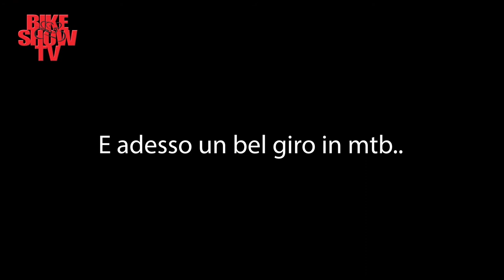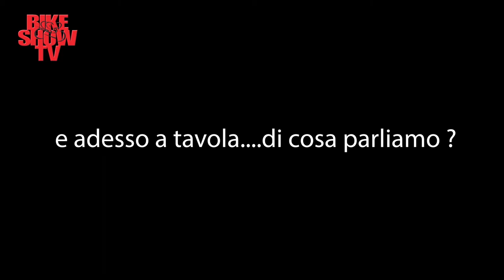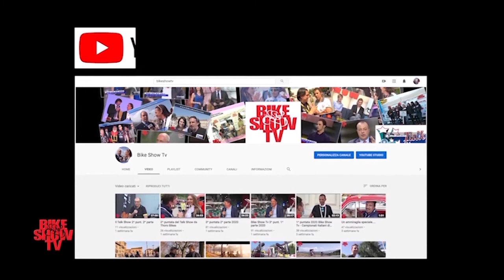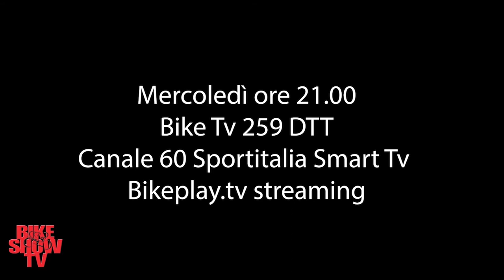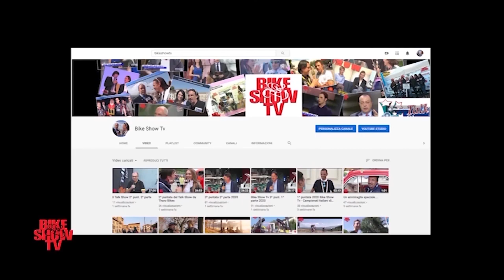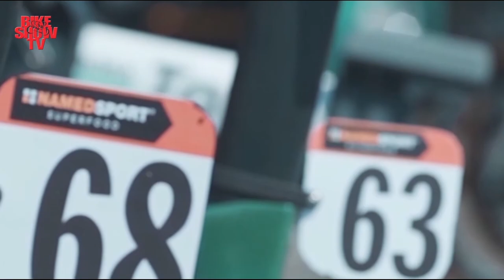Il treno rosso di Cipollini con Fagnini, Calcaterra e Scirea !!!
19^ puntata 2021-
Danilo Gioia ci accompagna in una puntata speciale con tre ospiti che erano i protagonisti del treno rosso di Mario Cipollini per le sue volate vincenti.
Con Mario Scirea Campione del Mondo della 100 km, Giuseppe Calcaterra vincitore di una tappa al Giro d'Italia e altre gare da professionista e Matteo Fagnini vincitore di 2 tappe al Giro d'Italia e secondo anche a Parigi nell'ultima tappa del Tour de France.
Ciclismo a 360° dal passato ad oggi.